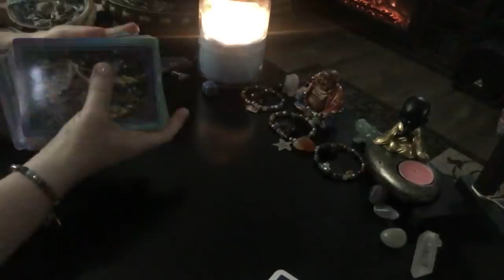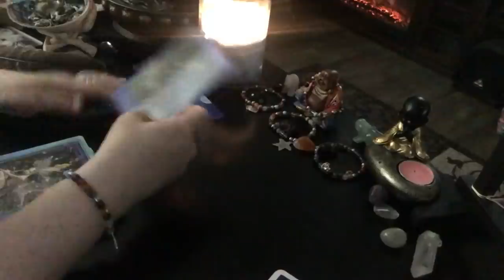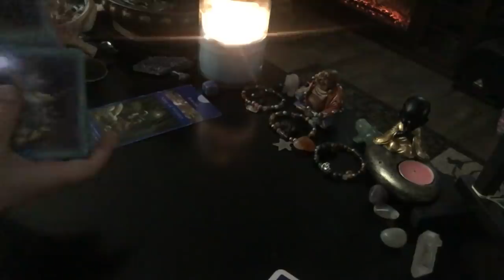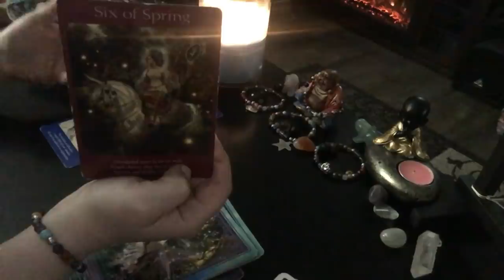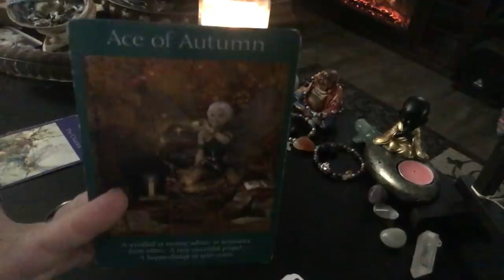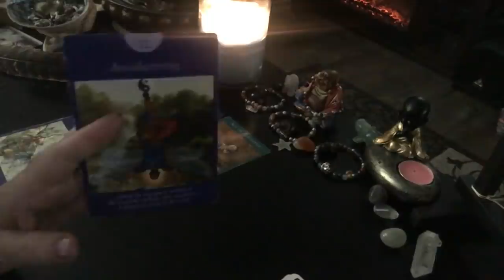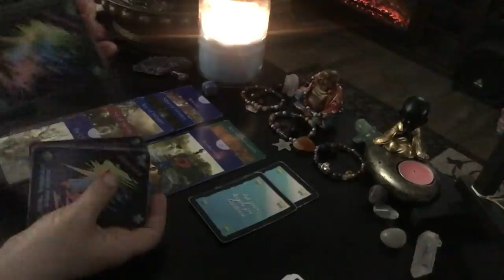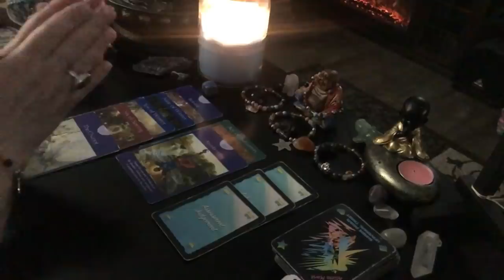YES! Scorpio SINGLES RELEASE and ACHIEVE! Tarot love reading horoscope astrology zodiac psychic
YES! Scorpio SINGLES reading RELEASE and ACHIEVE!🌟 ❤️ 🌞 ♥️💕

( ; scorpio zodiac

1. birthdate
2. location of birth
3. time of birth

💄The Crystal Power Tarot (Jayne Wallace) :

💄Tarot of Dreams (Ciro Marchetti) :

💄Goddess Guidance Oracle Cards: